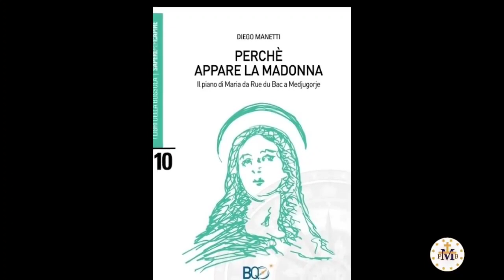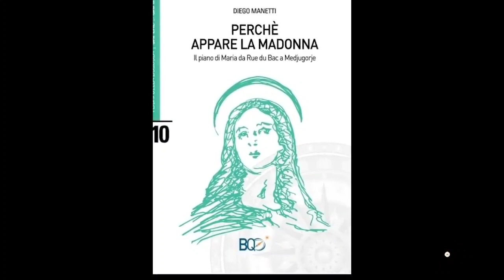SEGUNDO VICKA os SEGREDOS estão para acontecer!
Vidente VICKA de MEDJUGORJE fala que está para começar os segredos revelados pela Virgem Santíssima.